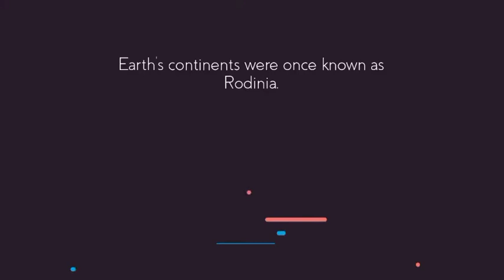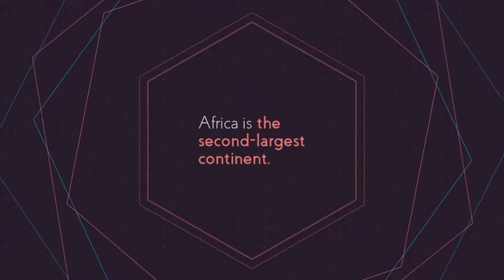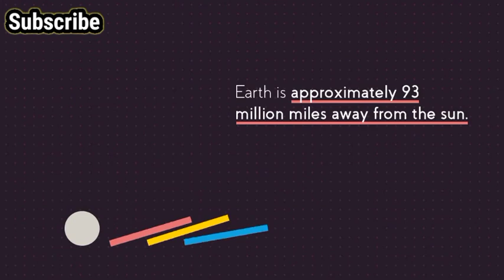Super Interesting information of Earth || Top Facts one Must Know about the Planet || Must Watch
Top interesting facts about earth that will drive you crazy...